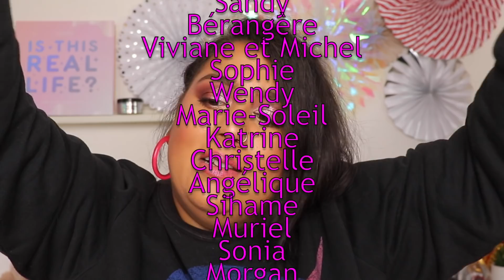les pires produits chez Makeup Revolution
Pour m'envoyer du courrier:
Danisha POP